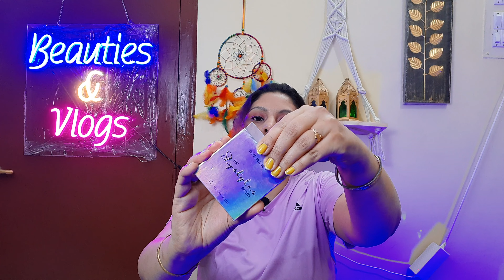Huge purplle sale haul//skincare//haircare//makeup products all under----275 RS😊😊😊😊❤❤❤❤❤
Huge purplle sale haul//skincare//haircare//makeup products all under 275
[07/03, 2:32 pm] Pooja: He'll friends
My name is pooja sharma. I make beauty content and vlogs videos on YouTube so support me.
products details below 👇

Cuffs N Lashes Makeup Brushes, E005 Eyeshadow Blending Brush

Maybelline New York Lash Sensational Sky High Waterproof Mascara, Lengthening & Volumizing Mascara With Bamboo Exract & Fibres, Very Black (6 ml)
Schwarzkopf Professional Bonacure Peptide Repair Rescue Conditioner 1000 ml
Schwarzkopf Professional Bonacure Peptide Repair Rescue Treatment Masque 200 ml
Cuffs n Lashes x Shystyles | The Shystyles Palette | 12 Color Mini Palette - Seductress
Cuffs N Lashes Cuppy Cake, Contour, Coconuts